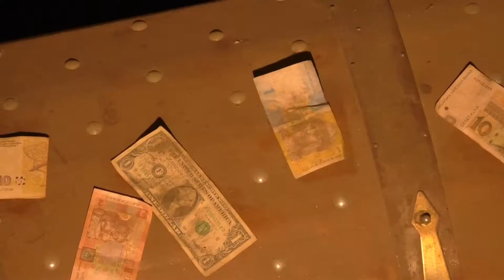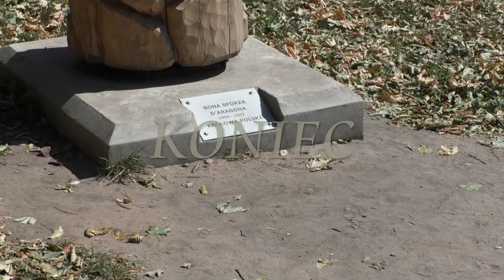Zamek Chęciny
Zamek  w Chęcinach, to zamek królewski z przełomu XIII i XIV wieku, górujący nad miejscowością Chęciny, w województwie świętokrzyskim, pod Kielcami.  Zamek posadowiono na splantowanej grzędzie, zbudowany z kamienia. Pierwotny zamek powstał na planie nieregularnego wieloboku wykorzystując walory obronne wzgórza wznoszącego się na wysokość 360 m n.p.m. W czasach funkcjonowania zamku, wzgórze zamkowe oraz pobliski teren były regularnie karczowane z wysokopiennej roślinności w tym głównie z drzew dla zachowania doskonałej widoczności i poprawy obronności. Dziedziniec otaczały wysokie na 9 metrów mury ze strzelnicami i gankiem dla straży. Wyższe piętra wież dobudowane zostały z cegły najprawdopodobniej w XVI wieku.
W okolicy zamku biegnie żółty szlak turystyczny im. Juliusza Brauna z Wiernej Rzeki do Chęcin.
Wstęp do zamku jest płatny, kasa biletowa znajduje się na terenie zamku..